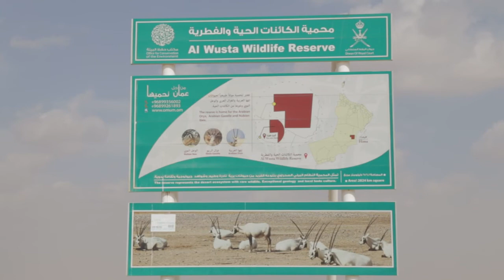En quête de touristes, Oman ouvre au public une réserve d'oryx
Désireux de se tailler une place de choix dans l'écotourisme, le sultanat d'Oman a décidé d'ouvrir au public un sanctuaire réservé à l'une des créatures les plus célèbres du désert: l'oryx blanc d'Arabie.